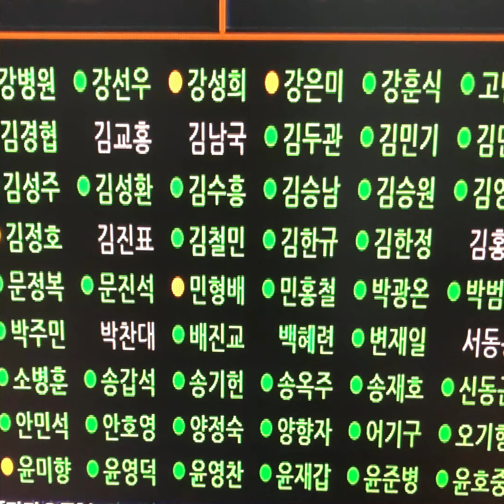더불어탄핵당김정호 민형배 백혜련 신정훈,민주당출신윤미향정의당강은미 진보당강성희 기권한친북인간들#국회#기권을하다니#뉴스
중국 탈북자 강제북송 중단 촉구 결의안’ 채택
여야는 앞서 22일 국회 외교통일위원회에서 해당 결의안 채택을 논의했으나 민주당의 반대로 무산된 바 있다. 다만 이날 여야가 합의에 이르면서 결의안은 외통위 법안심사소위원회와 전체회의를 잇따라 통과했다.

이날 기권한 의원은 더불어민주당 김정호 민형배 백혜련 신정훈, 민주당 출신 무소속 윤미향, 정의당 강은미, 진보당 강성희 의원 등이다. 국민의힘 박정하 수석대변인은 이들을 겨냥한 논평에서 “북한 이탈 주민의 강제 북송 중단 촉구는 정치를 떠나 인간에 대한 기본적인 예의”라며 “심각한 인권유린에 동조한 것이나 다름없는 무도함”이라고 비판했다.